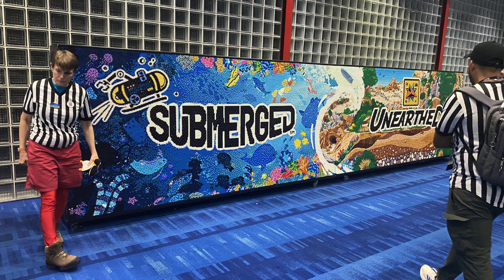UNEARTHED - FIRST LEGO League 2025-2026 Name Revealed!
FIRST Unearthed! FIRST LEGO League has just announced the name of the next FLL Challenge season!

Special thanks to FTC 4348 and 10298 as well as FLL share and learn community and the FLL, FTC, and FRC subreddit for all the news!